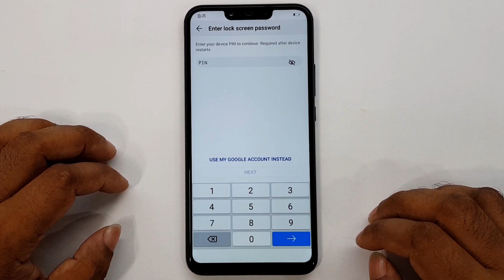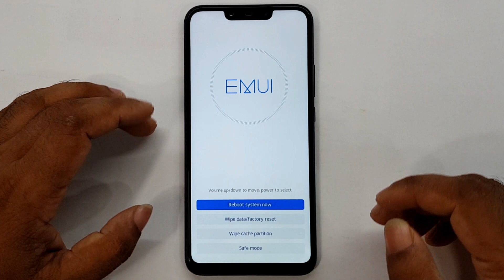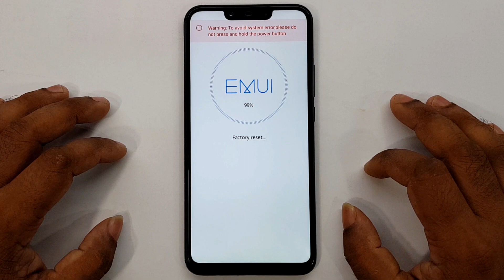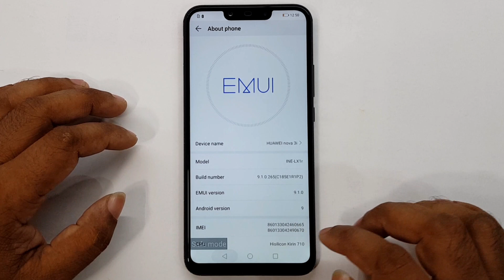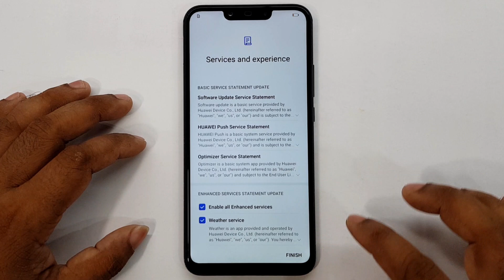Huawei Nova 3i (INE-LX1R) Frp Bypass Huawei Nova 3i Google Account Remove Android 9.1.0 New Trick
ʟɪᴋᴇ   |  sᴜʙsᴄʀɪʙᴇ   |  sʜᴀʀᴇ   |  ᴄᴏᴍᴍᴇɴᴛ
●▬▬▬▬▬▬▬ஜ۩۞۩ஜ▬▬▬▬▬▬▬●

Subscribe AFRAD TELECOM : 0:01

Ine-lx2FrpBypass
Ine-lx2rFrpBypass
Ine-lx3FrpBypass
Ine-lx1FrpBypass
HuaweiNova 3iFrpBypass
HuaweiNova 3iBypassFrp
Huawei Nova 3i Frp
Nova 3i Frp Bypass
HuaweiNova3ilne-lx1Frp
HuaweiNova3iIne-lx1
HuaweiNova 3iFrpBypassTool
HuaweiNova 3iFrpBypass

Symphony,Walton,Htc,Itel,Lava.

                              ᴛʜᴀɴᴋ ʏᴏᴜ
  ●▬▬▬▬▬▬▬ஜ۩۞۩ஜ▬▬▬▬▬▬▬●